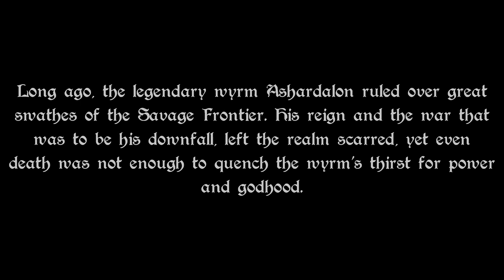Ashardalon | Episode 44